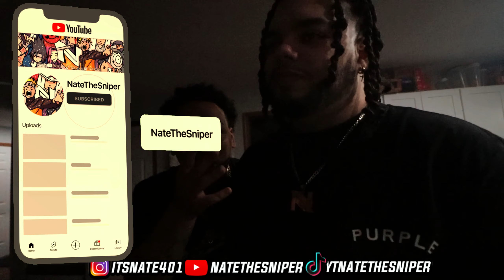MY 24TH BIRTHDAY WENT LIKE THIS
LET'S SMASH 15 LIKES? ON THIS NEW BANGER VIDEOOO!!!